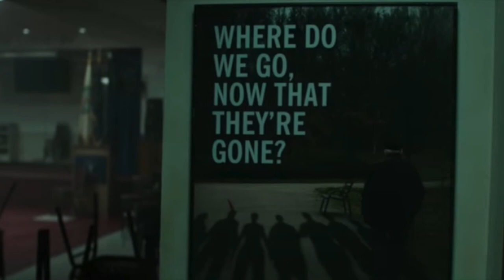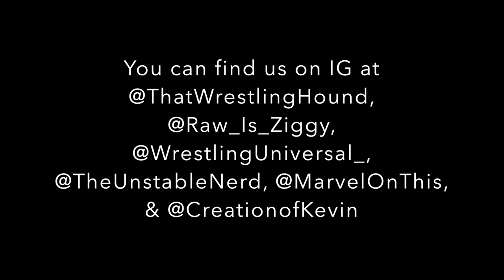Endgame TV Spot & New AEW Signings - W.M.S.T. #2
TAKES
01:38 Take 1 - Talks on Disney +
10:22 Take 2 - All Elite Wrestling New Signings and Press Conference
26:58 Take 3 - Avengers: Endgame Runtime to be 3Hours?
31:28 Take 4 - Avengers: Endgame Superbowl TV Spot Breakdown
36:27 Take 5 - Talks on R-Rated MCU Movies

Cam - @TheUnstableNerd
Syed - @WrestlingUniversal_
Shawn - @MarvelOnThis
Tyler - @Raw_Is_Ziggy
Hound - @ThatWrestlingHound
Tyler aka Ziggler - @CreationOfKevin